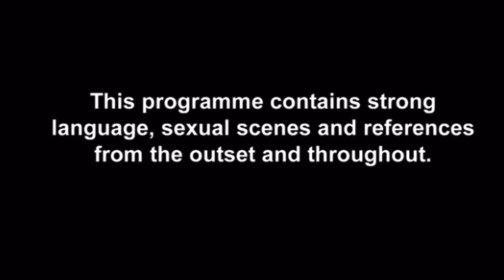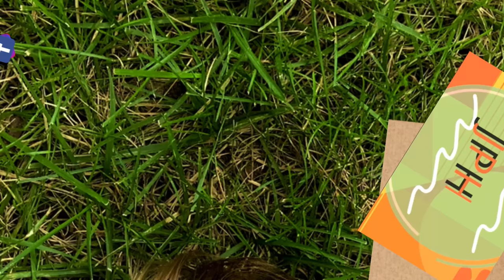RANKING SNACK POP | Candy + Cookie Popcorn | JUST TASTE IT! With Josh | Snickers, Oreo, m&m’s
JUST TASTE IT! with Josh is a weekly product review show, where we try products from some of our favorite places and people. Today, join Joshua Patrick Hanrahan for a product review of Snack Pop PopCorn. Did it make me just want pop with enjoyment?? Tune-in to fine out.
Snapchat   jjthejoshplane
Feel free to change or expand on anything seen in this video. Please share your ideas, tips, and tricks.

Peace & Love
Joshua Patrick Hanrahan